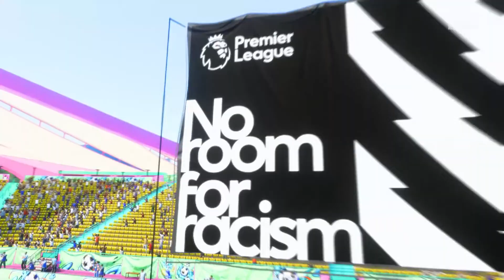FIFA 21 Ultimate team First Match Gameplay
Hello everyone this is squad battles on fifa 21 ultimate team , my first gameplay on fifa 21 ultimate team .